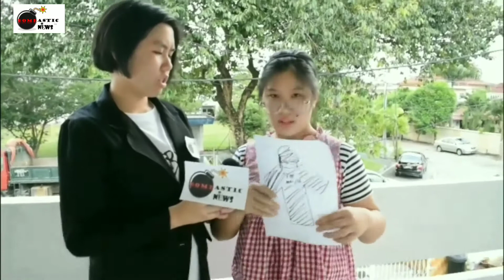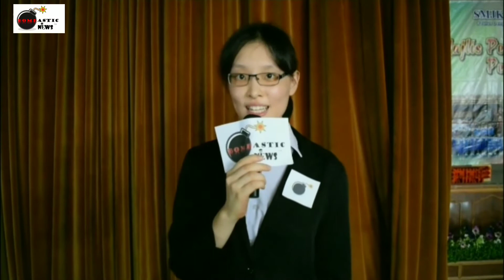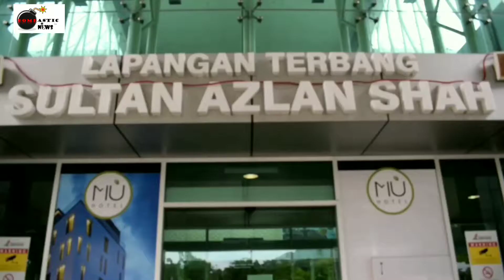Group Newscasting BOMBASTIC NEWS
2019 AMC IPOH 5S5 English Oral